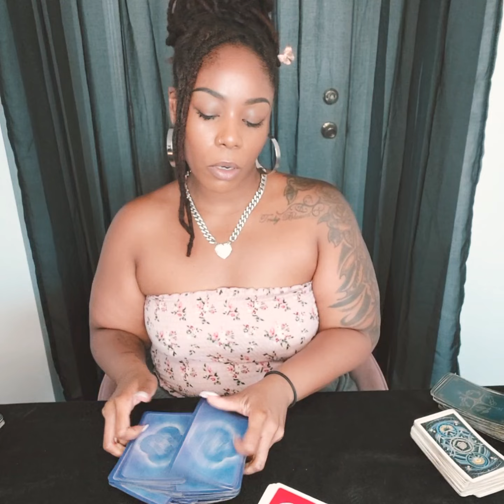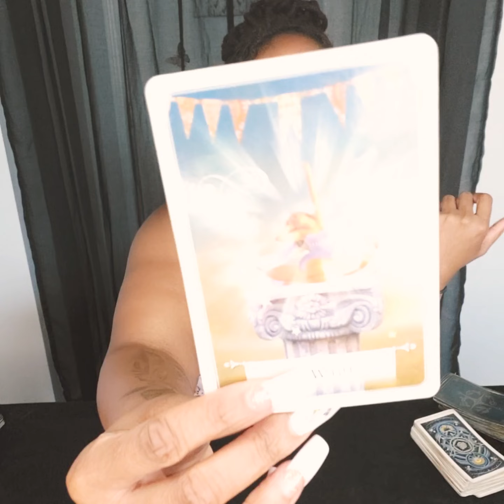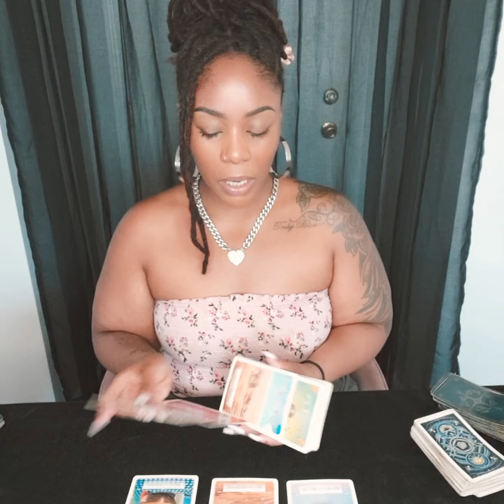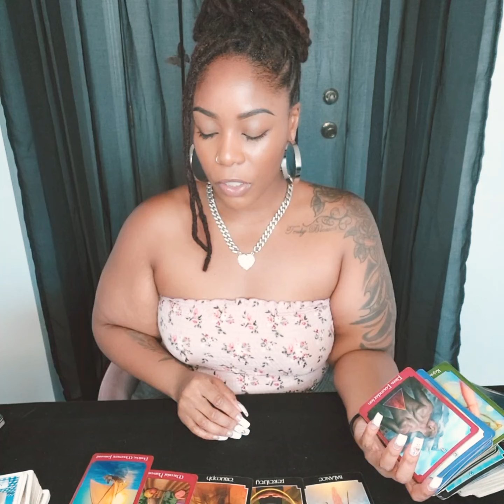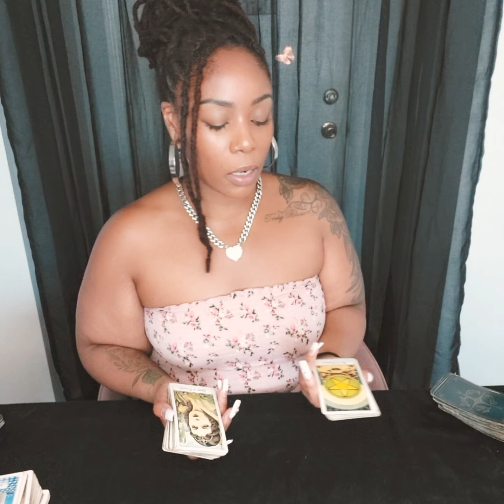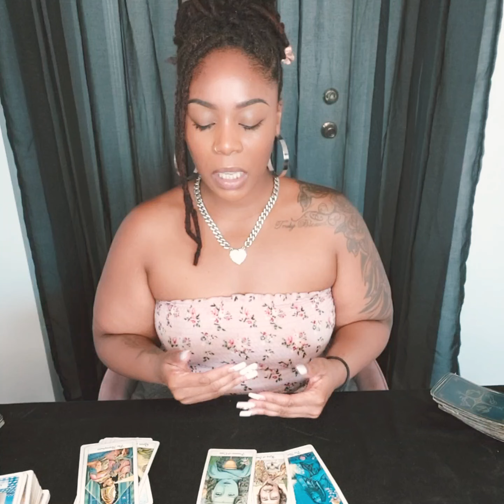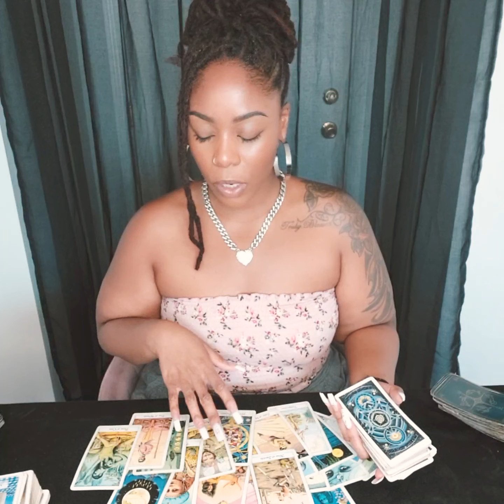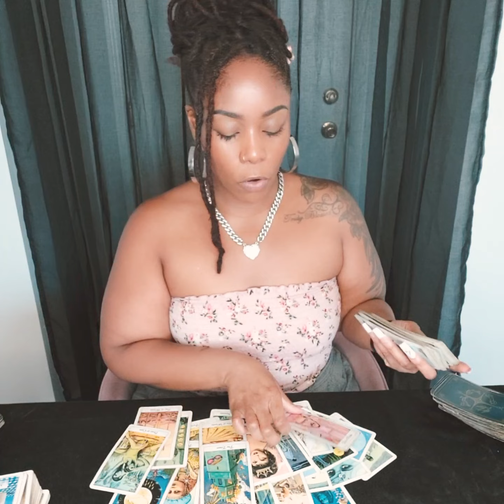Scorpio ♏️ Just go with the flow 🍃 This is meant for you🌹💞✨️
Hey Tribe💜 Thank you for being here 🌟

$10 - 1 Question, text & photo response.

-Asé